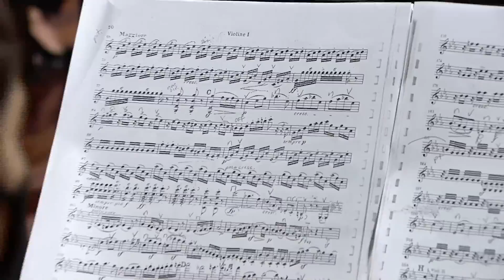III Concierto de Temporada Oficial 2021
Orquesta Sinfónica Nacional de Costa Rica

Director Titular:  Carl St. Clair
Solista invitada: Alejandra Flores (soprano)

Programa:

Exsultate, Jubilate, Mozart
Sinfonía No. 3 “Heroica”, Beethoven

¡Último concierto del concertino José Aurelio Castillo!

Centro Nacional de la Música
Grabación y edición: SINART